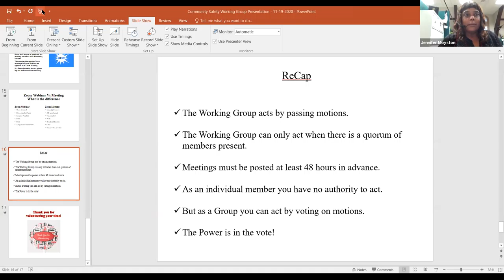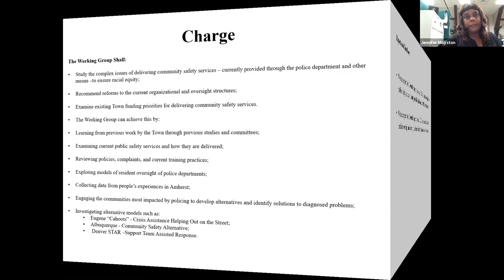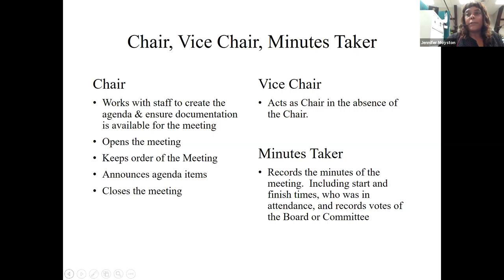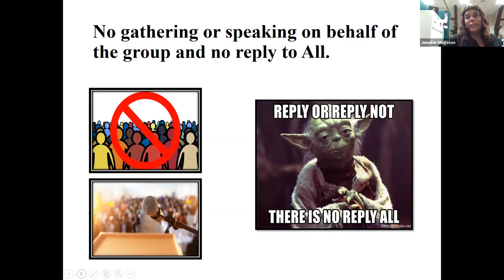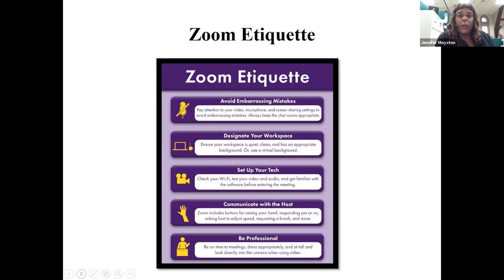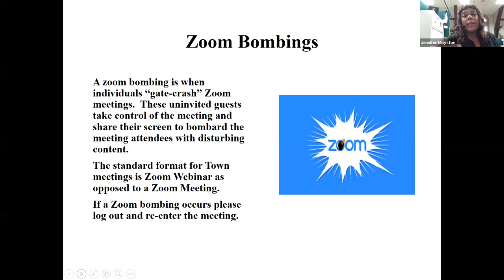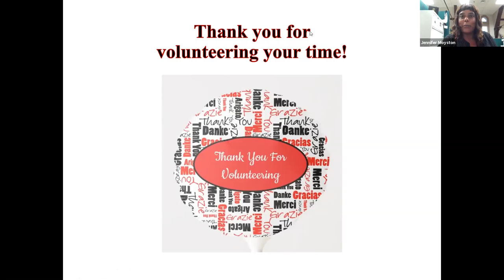Community Preservation Act Committee November 19, 2020